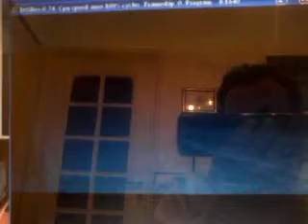Prisoner of Ice prova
Il videogioco con il peggior doppiaggio italiano in assoluto.